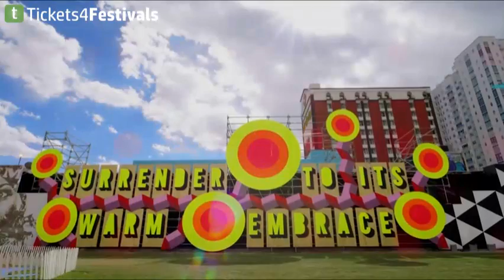Life is Beautiful Festival Lineup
Life Is Beautiful Music & Art Festival is an annual music, culinary, art, and learning festival held in Downtown Las Vegas, Nevada. Life Is Beautiful is a company that creates and supports certain programs, initiatives, and live events.